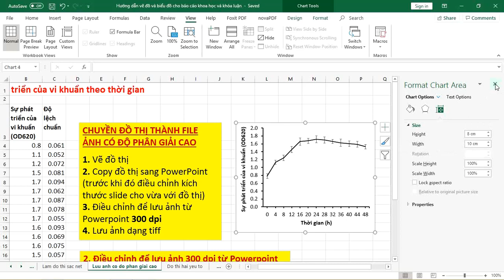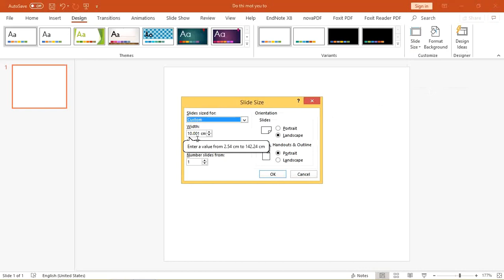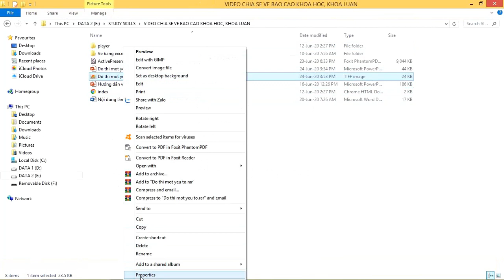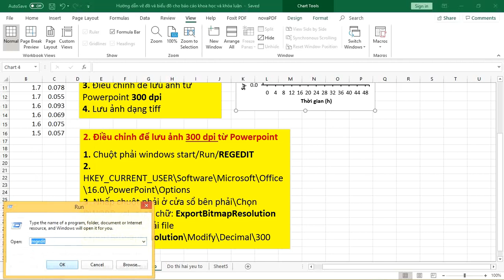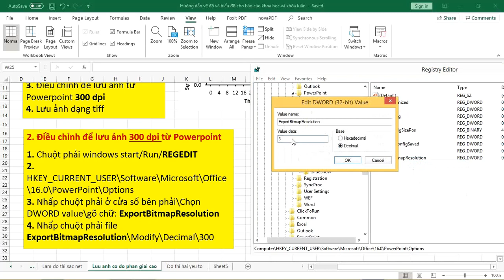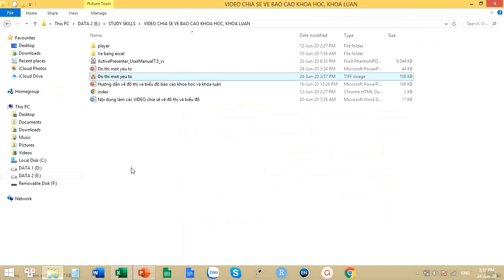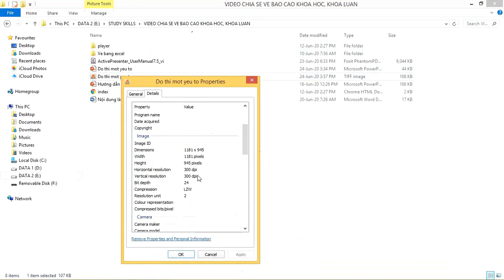Lưu đồ thị trong Excel thành ảnh có độ phân giải cao (300 dpi) | Learn to do SCIENCE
Video này hướng dẫn các bạn cách chuyển đồ thị trong Excel thành file ảnh có độ phân giải cao (300 dpi).